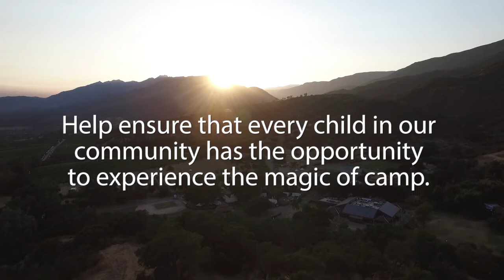The Magic of Camp: Creating the Jewish Future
Help us spread the Magic of Camp by supporting our Scholarship Fund and making camp accessible to more kids!